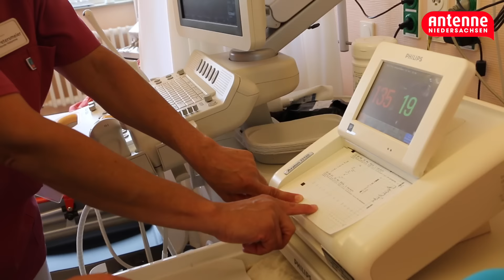Euer Job für Worlitzer: als Hebamme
Worlitzer aus der "Moin-Show" hat sich einen Tag den Job einer Hebamme angeguckt - und war beeindruckt.